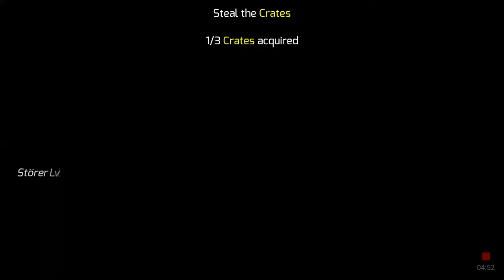Clean up gangster vegas